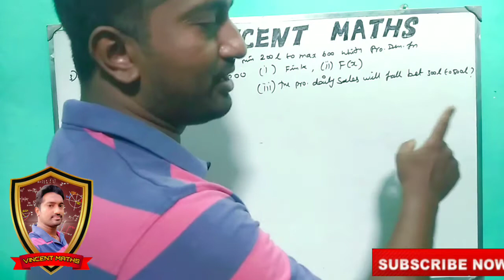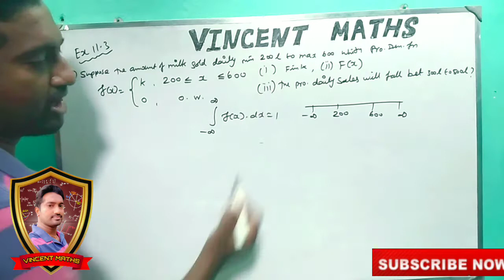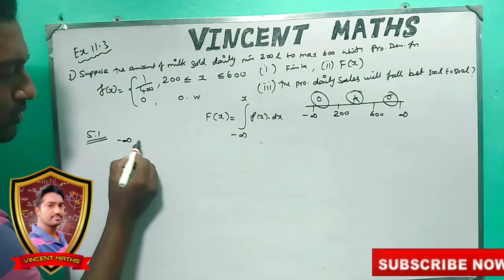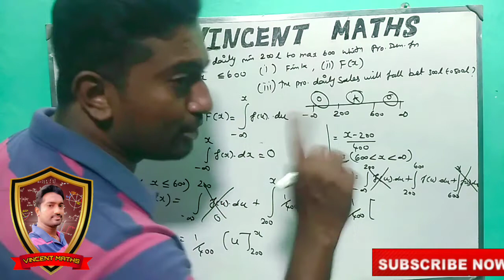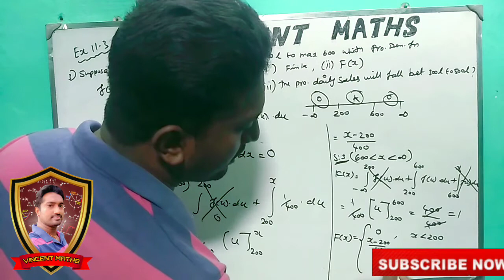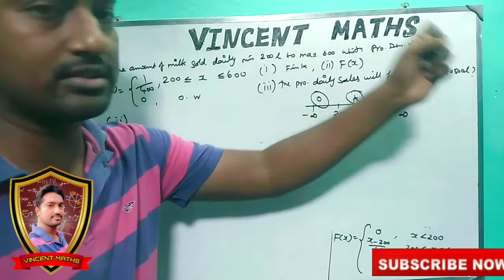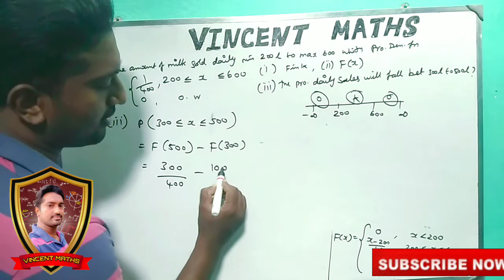12th Maths | Exercise 11.3 Q.No 3 | Chapter 11 | probability Distribution | Vincent Maths